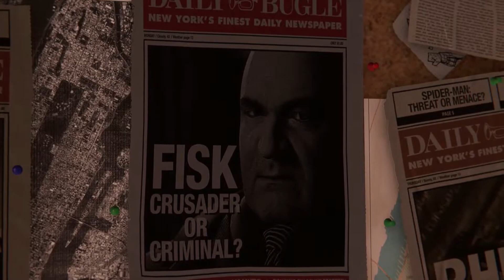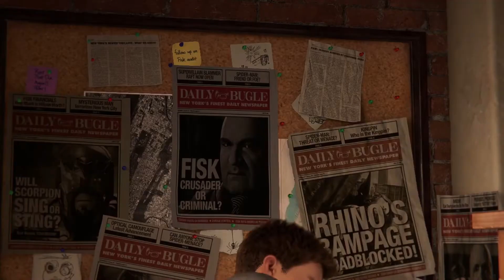Who am I ? Spiderman Remastered PC Game Prologue | 1080p 60 FPS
On the Streets of the New York City comes the Spider-Man Remastered PC Game.

System And Video Memory To Start The Game issue on pc .
THIS VIDEO ALSO ANSWER FOLLOWING QUESTION :
How to Fix spiderman miles morales Crashing at Startup
How to Fix spiderman miles morales Won't Launch
How to Fix spiderman miles morales Not Launching
How to Fix spiderman miles morales Freezing and Stuttering
How to Fix spiderman miles morales LOW FPS Drop Issue
How to Fix spiderman miles morales Black Screen Issue
How to Fix spiderman miles morales Audio Issue
How to Fix spiderman miles morales Gamepad/controller not working,
How to Fix Last of Us Issues
How to Fix Error You Don't Have Enough System And Video Memory To Start The Game
KGF chapter 3 MASSIVE update 😂

Spiderman 2 for PS5 Release Date